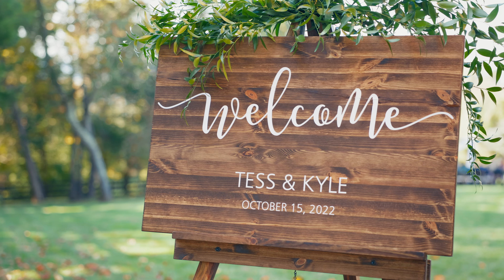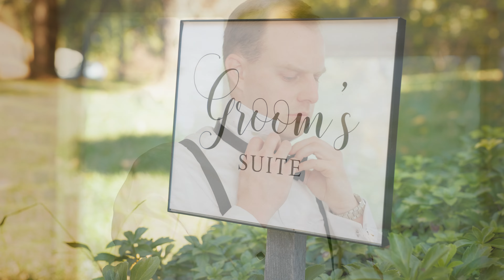Gorgeous Virginia Wedding | Tess & Kyle | The Oak Barn at Loyalty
Take a look at this beautiful wedding at the Oak Barn at Loyalty in Leesburg, Virginia! A wonderful day with wonderful people! Congratulations Tess and Kyle!

Gear:
Canon R6
DJI RS2
DJI Mavic Air 2
Canon RF 24-70mm f/2.8
Canon RF 85mm f/2
Canon RF 70-200mm f/2.8
DaVinci Resolve